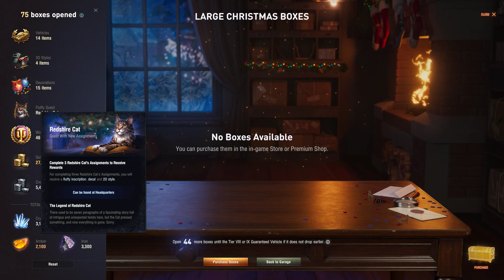75 LOOTBOXES revealed! I never been more happy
No voice, only 75 boxes opened!